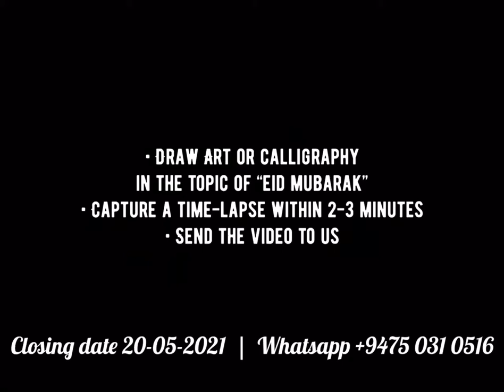Art Competition | Fine Art Lab | Celebration of 500 subscribers.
Hello everyone!
We are so happy to announce that we have arranged an Art Competition, as we turned 500+ Subscribers. Thanks for your supports!

To participate in the competition all you have to do is
Make an Art (drawing, painting) or Calligraphy in the topic of 'Eid Mubarak'
and make a video (or time-lapse) within 2 - 3 minutes. Send the video to us.
We upload your videos in our channel, and top 3 upmost liked videos will be rewarded with valuable gifts.

A Sspecial thanks to Zaneer, who helped making this video.